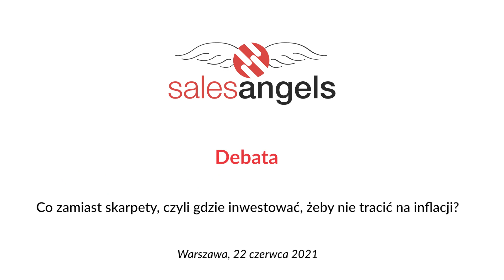Debata o inwestowaniu: Co zamiast skarpety? - czyli gdzie inwestować, żeby nie tracić na inflacji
22 czerwca, w ramach obchodów 6 Urodzin Sales Angels odbyła się wyjątkowa debata.
Postawiliśmy sobie pytanie: "W co inwestować, żeby nie tracić na inflacji?"

Odpowiedź na nie poznaliśmy wczoraj podczas wyjątkowej debaty z udziałem:
▶Agnieszka Gniotek z Xanadu Galeria i Dom Aukcyjny
▶Jacek Jakubiuk z Mennica Skarbowa S.A.
▶Grzegorz Michalski ze Strefa Finansów Prestige

Przez ponad godzinę nasi goście wymieniali się spostrzeżeniami czy warto lokować kapitał w złoto, whisky a może dzieła sztuki?

Zobaczcie, które z tych podejść będzie dla Was najbliższe.

Gdybyście chcieli o cokolwiek dopytać kontaktujcie się z naszymi gośćmi, oni tylko czekają, by móc znów porozmawiać o inwestowaniu:

Zapraszamy do dołączenia do naszej społeczności!